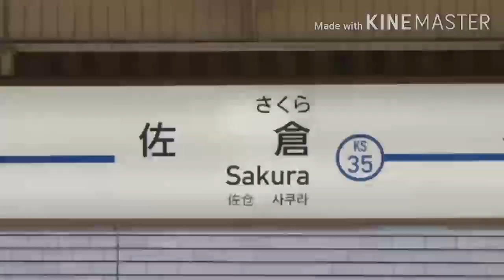YOUKAI KEISEI SAKURA ZONE【動画版】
モチベとの戦いに負けそうになりましたがなんとか勝ちました(編集のこと)

Channel Kw MAD様の音声と素材をお借りしまして製作いたしました

(3600の8連は自前
3600のリバイバルカラーはうらちゃんから)